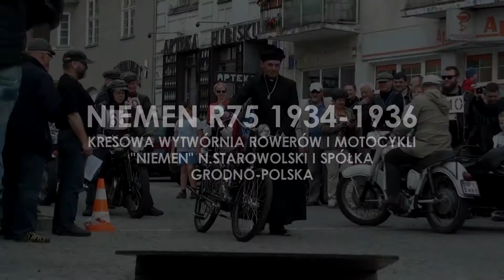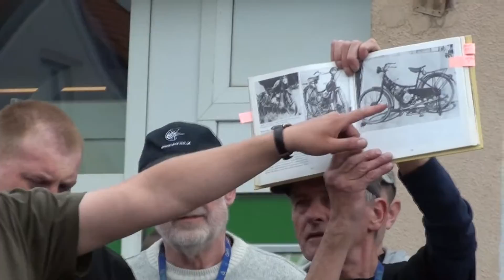Polski motocykl Niemen R 75 - Premiera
Premiera i tym samym pierwszy publiczny pokaz po odrestaurowaniu pojazdu.
Prezentacja miała miejsce podczas Rajdu Motocykli Zabytkowych po Warmii i Mazurach w czerwcu 2015 roku.
Tak naprawdę był to motorower z silnikiem o pojemności 75 cm3 i sztywnym zawieszeniem obu kół.
Pojazdów tych wyprodukowano około 100 sztuk (w dwu typach R75 i R100) w latach 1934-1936 w Kresowej Wytwórni Rowerów i Motocykli "NIEMEN" w Grodnie nad Niemnem (obecnie Białoruś).